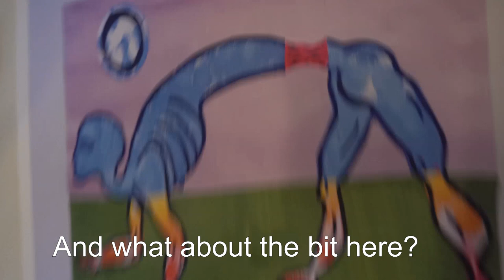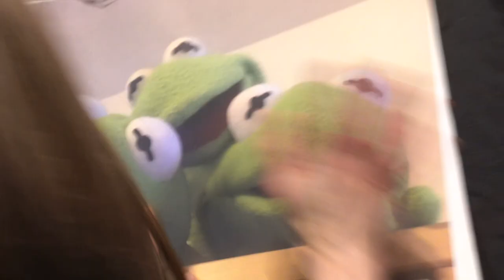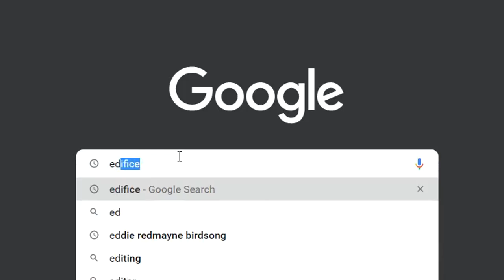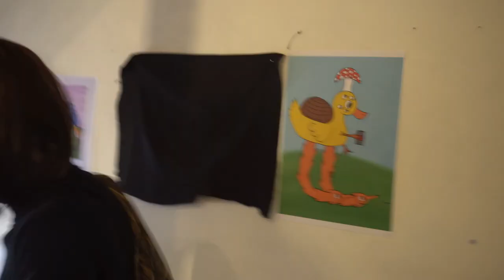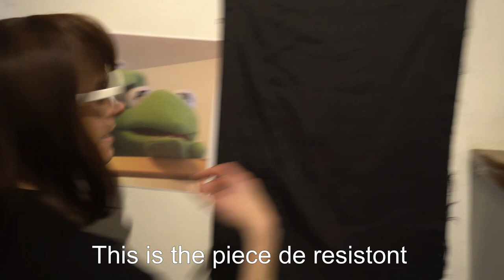{marishka fondue: gallery opening}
What is your favourite out of contact Marishka quote?

All of these pieces were a BLIND REACT. Hence the chaos.

I have to express a massive thank you to everyone who submitted art for this video. It was so tough narrowing it down to only 10 pieces. There were also so many pieces which were too beautiful to mock! You beans have got  R E A L  T A L E N T.

Thank you to my magical patrons who make these videos possible. A huge heap of gratitude to Shawna, Lou, Sunflower, Ally, Jo, Kaizercos, Kati, Loe, Phoenix, Megan, MikaBunny, OwlEyes, Raymond & MirrorMist.

Sign Marishka's petition to have the letter 'I' removed from the alphabet